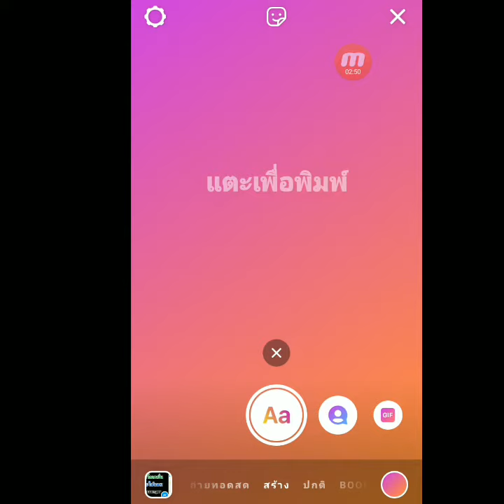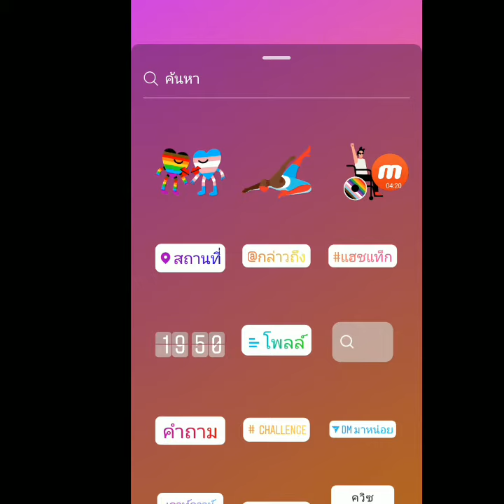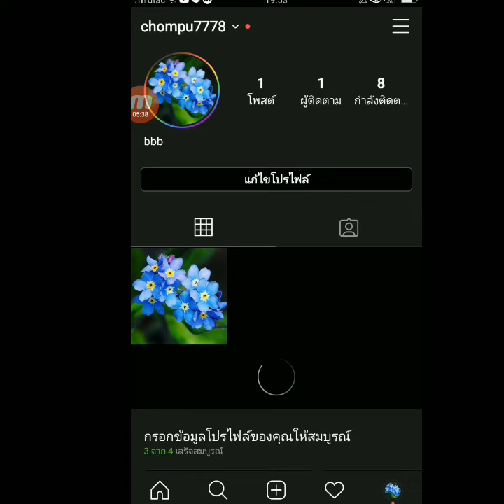สอนทำ Story IG วงสีรุ้ง